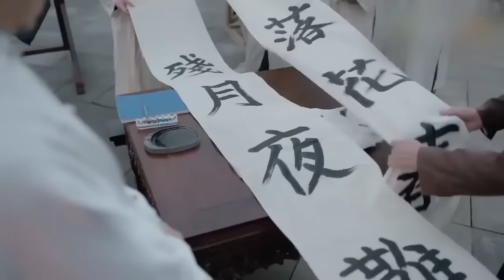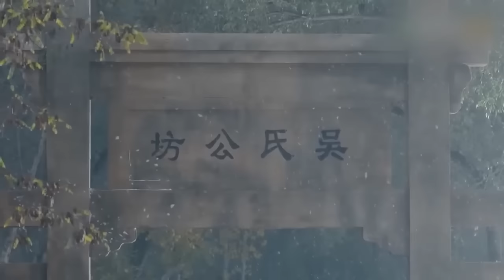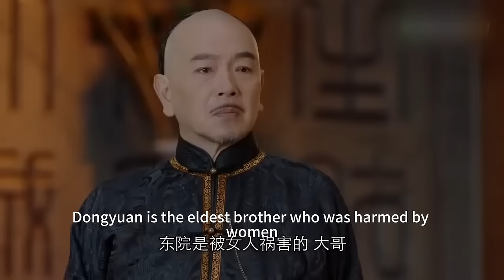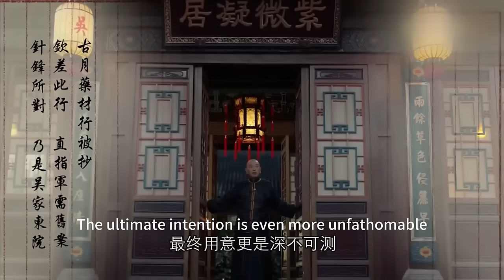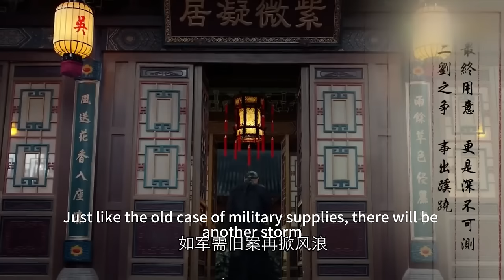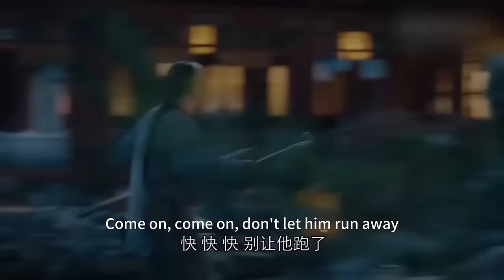💦 【Full Movie】總裁被害死，灰姑娘傷心過度跳進棺材，要跟他一起死